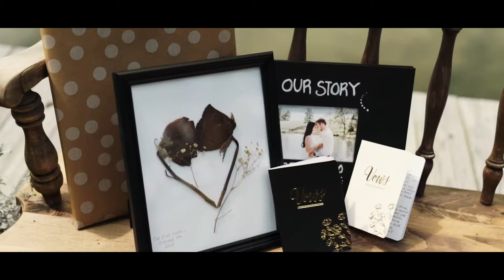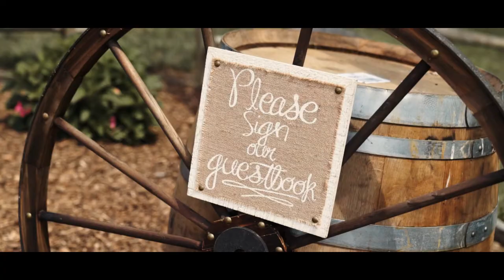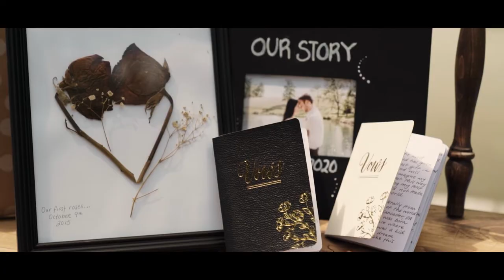From Two Different Sides of the World | Emotional Wedding at Family Farm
Nguyen & Ethan were born on two different sides of the world. But, God had a plan for them to meet one day. Their love was tested as they struggled to plan their perfect wedding during the pandemic but they pushed through and found a way to make it happen on a beautiful family friend's farm. Marrying your first love is something truly special and as they have learned, sometimes you have to do what is needed for love. Congrats to the Metzler’s!

Bodnar Film Co.

MB01SIMTTRQW61F